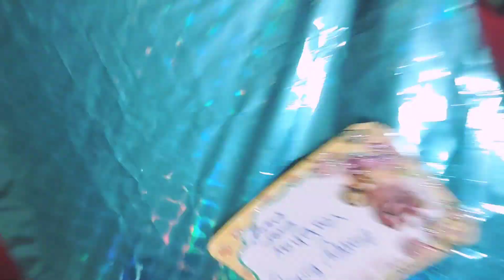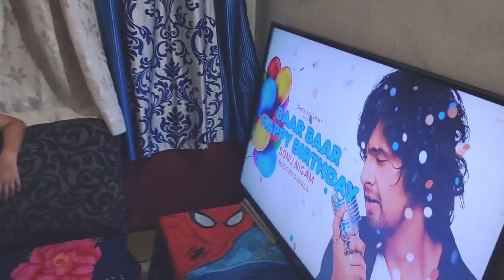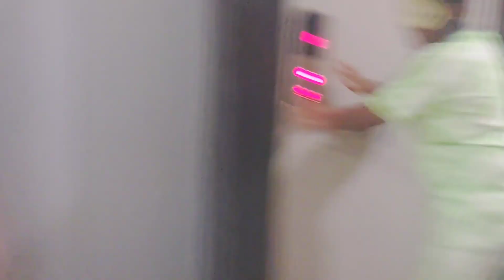my birthaday Bush ✨️@VIBHUMASTMOLA